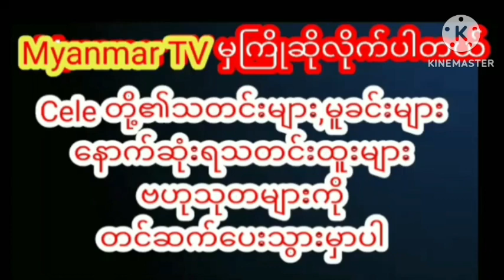၂၀၂၀ခုနှစ်အတွက်အကောင်းဆုံးဇာတ်ပိုဆုကိုရရှိခဲ့တဲ့အုန်းသီးcelebrity myanmarcelenews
၂၀၂၀ခုနှစ်အတွက်အကောင်းဆုံးဇာတ်ပိုဆုကိုရရှိခဲ့တဲ့အုန်းသီး myanmargmyanmar